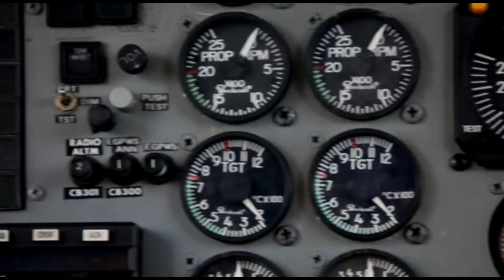Skydive Space Center - 5/1/2022 - Amanda